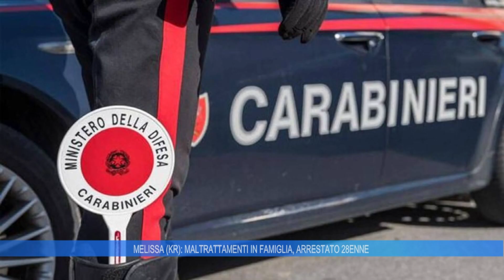MELISSA (KR): MALTRATTAMENTI IN FAMIGLIA, ARRESTATO 28 ENNE